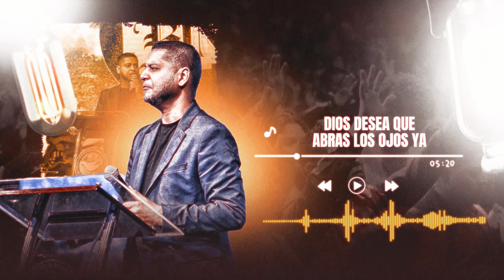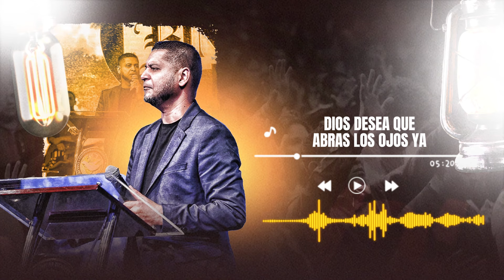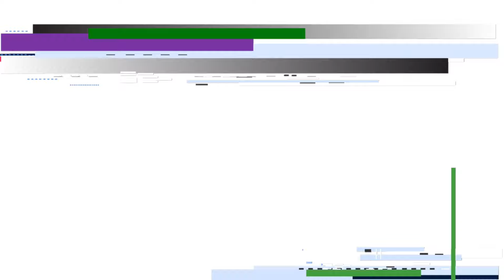Dios Desea que Abras los Ojos y Lo Sigas de Corazón | EP 267